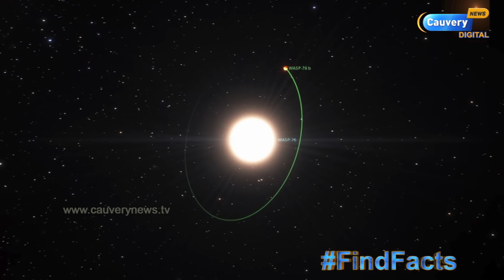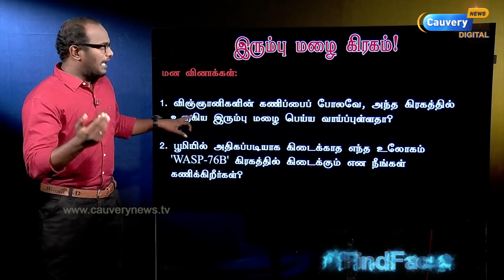உருகிய இரும்பு மழை பெய்யும் கிரகம்! | புதிய கண்டுபிடிப்பு! | வாய் பிளக்க வைக்கும் 'WASP-76B' வியப்பு